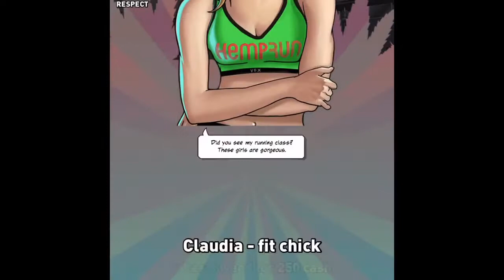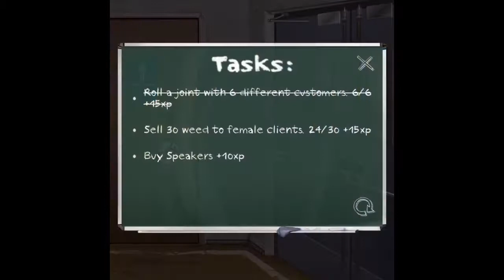Weed firm 2 gameplay part 3